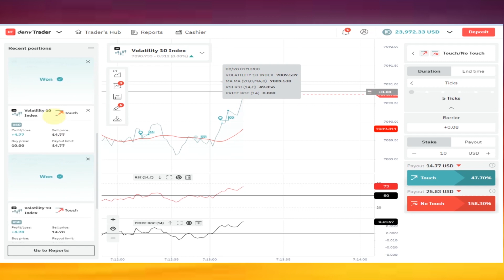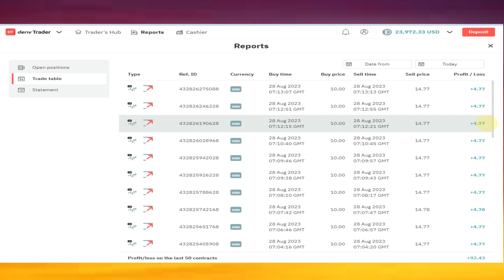Deriv Touch /No Touch 100% Winning Strategy Sinhala |2023 |Binary Girl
About Video
Explore the Deriv Touch/No Touch strategy in binary options trading. This effective trading approach offers valuable insights into Deriv trading success. Learn how to navigate touch and no touch options with expert strategies. Elevate your trading game with this comprehensive Deriv trading strategy guide.

🔴 ** BE PART OF OUR TRADING FAMILY **

🔴 ** ABOUT THE BINARYGIRL YOUTUBE CHANNEL **

Welcome to BinaryGirl, your premier YouTube channel dedicated to simplifying the world of binary options trading. Dive into insights about Binary.com and Deriv.com as we offer trading strategies, market analysis, and clear explanations. Whether you're new or experienced, BinaryGirl provides valuable content suited for all levels.Our videos demystify complex trading concepts, empowering you to make well-informed decisions. Discover effective trading strategies that can enhance your skills and boost your trading prowess. Through platform reviews, we dissect Binary.com and Deriv.com, ensuring you're equipped with the knowledge to navigate these platforms seamlessly.Stay updated on market trends with our insightful analyses, providing you with the latest information to guide your trading choices. BinaryGirl isn't just a channel; it's a supportive community. Join us to connect with fellow traders, exchange experiences, and foster growth together.Ready to elevate your trading journey? Let's embark on a journey of informed trading and strategic accomplishments.

Binary options trading is a speculative financial activity where traders predict whether an asset's price will rise or fall within a set time frame. Traders place bets on "call" (price increase) or "put" (price decrease) options. If their prediction is correct at the option's expiration, they profit a predetermined amount; if wrong, they lose the invested amount. Unlike traditional trading, binary options offer fixed payouts and limited risk. It's popular due to its simplicity, but risks are high due to short-term nature, lack of regulation, and potential for loss. Caution and understanding are crucial for successful participation.

✅ Comment your favourite strategy (I’ll create videos for you!)